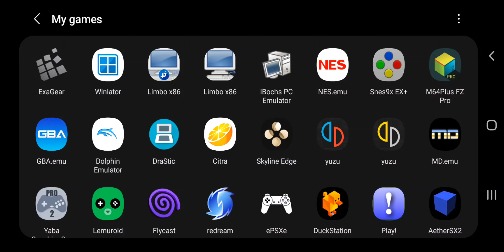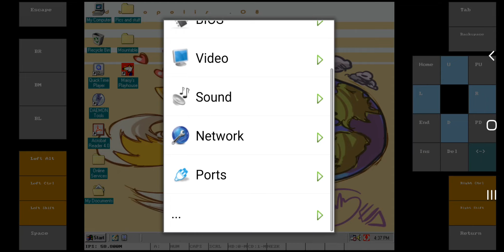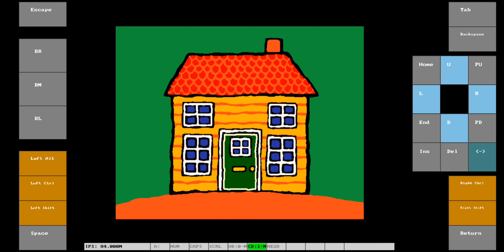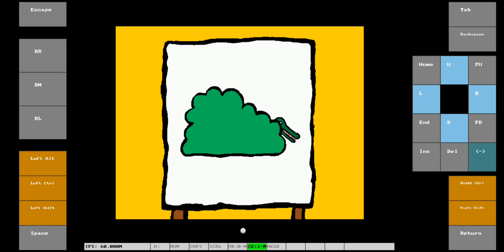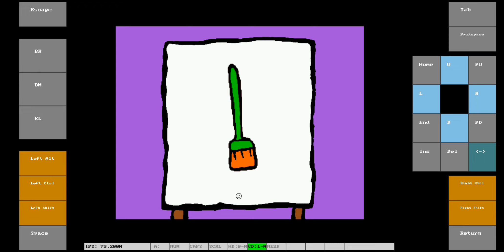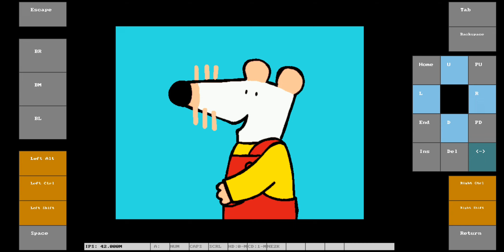[Android][ARMV8] lBochs PC Emulator v3.1.1 - Maisy's Playhouse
Device: Samsung Galaxy Note 10+
OS: Windows 98 SE (US)
Genre: Educational
Format: EXE
Compatibility: Playable

I don't own the art! With that being the case, I'd like to thank all of the authors of the art I used in this video. Finally, thank you Luigi B! This PC emulator is absolutely stellar!